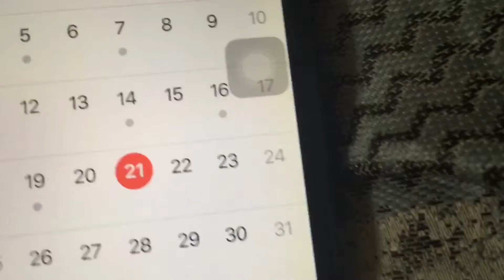BFB 14 in 3 days, again